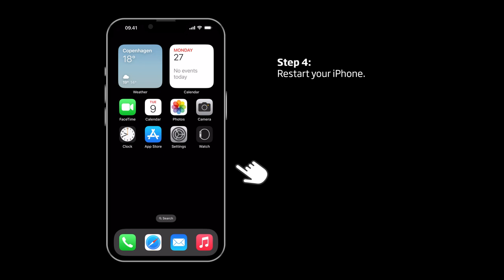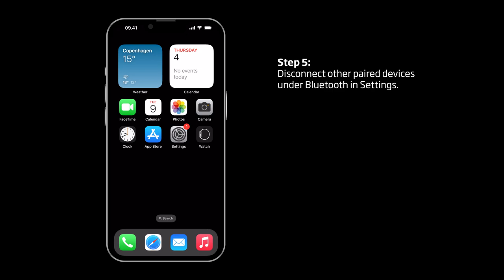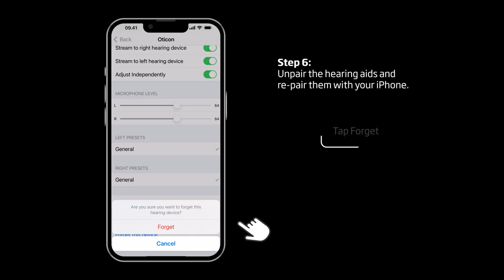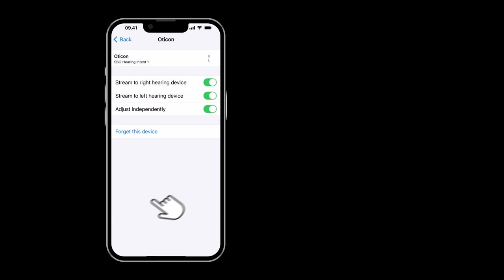How to troubleshoot disconnections between your Oticon hearing aids and iPhone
This video demonstrates what steps you can take if you experience disconnections between your Oticon hearing aids and iPhone.